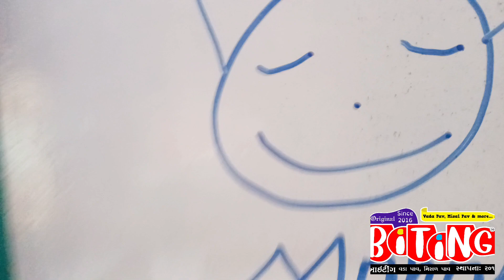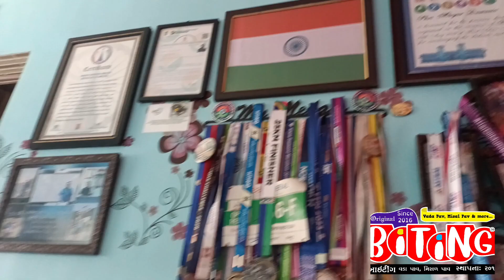મમ્મીને સરપ્રાઈઝ વિઝીટ.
માતાજીને દાખલ કરવામાં આવ્યા હતા. બાળકોને જોઈ તબિયતમાં સુધારો આવ્યો... આશ્ચર્ય નઈ...!!!